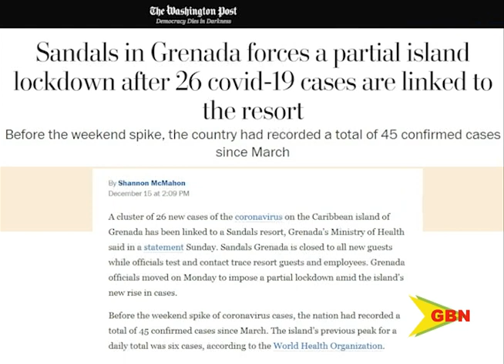Sandal Remains Mum To The Local Media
Since sandals resort Grenada has received some of the public backlash for being named ground zero in relation to Grenada’s covid-19 spike, officials at the 5-star hotel have declined to comment to the GBN and other local media houses, even when contacted as recent as Wednesday morning.